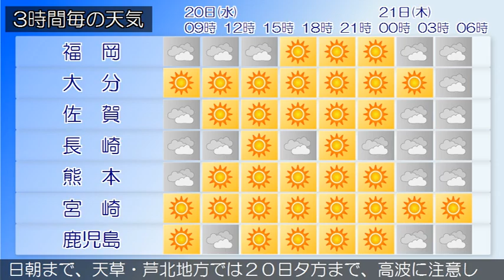2016/01/20 九州地方の天気予報 朝